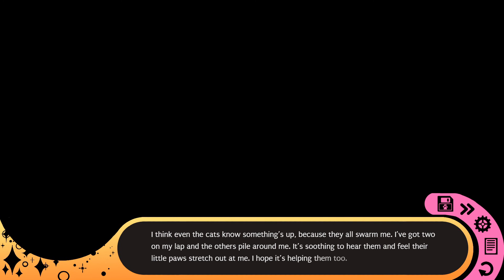Hustle Cat - Landry's Path Part 9: Running From the Rust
Nacht is terrifying, but his name doesn't really scream scary to me...